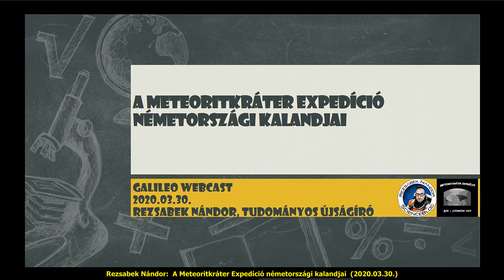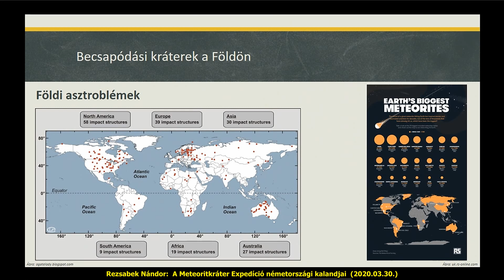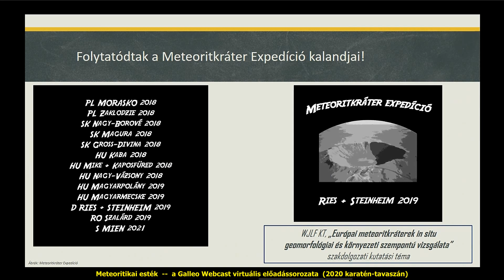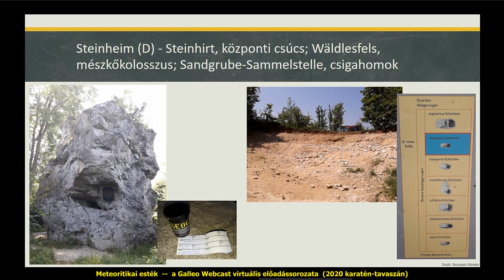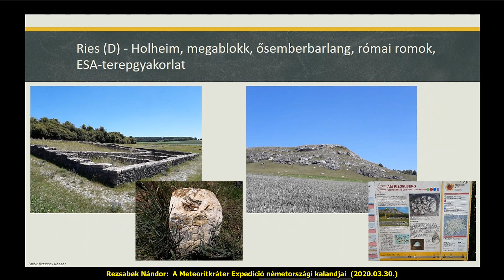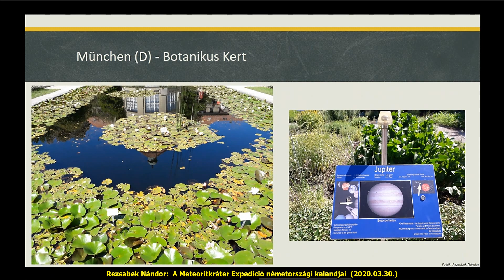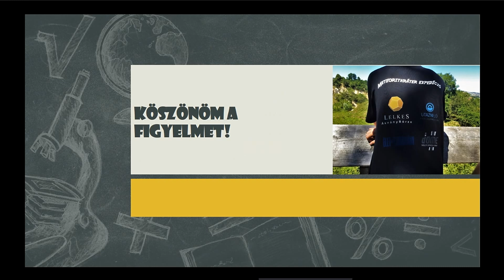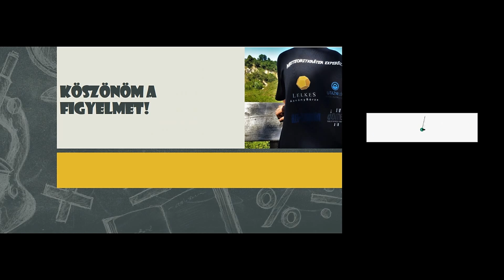A Meteoritkráter Expedíció németországi kalandjai - Rezsabek Nándor előadása (2020.03.30.)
2019 nyarán ismét útra kelt a Meteoritkráter Expedíció csapata. Az utazás kiemelt célpontja a 15 millió éve kisbolygó és holdja ütötte, Bajorország és Baden-Württemberg határán fekvő Ries és Steinheim impakt kráterek voltak. A Galileo Webcast adásában alapvető meteoritikai ismeretekkel kiegészítve ennek az útnak népszerű formájú összefoglalóját hallgathatják meg az érdeklődők. (Felvételünk a covid karanténidőszak elején készült, amikor még csak ismerkedtünk, hogyan kellene (jól) csinálni az effajta webcastokat. :-) )

Rezsabek Nándor tudományos újságíró:
A Meteoritkráter Expedíció németországi kalandjai
(Meteoritikai esték)